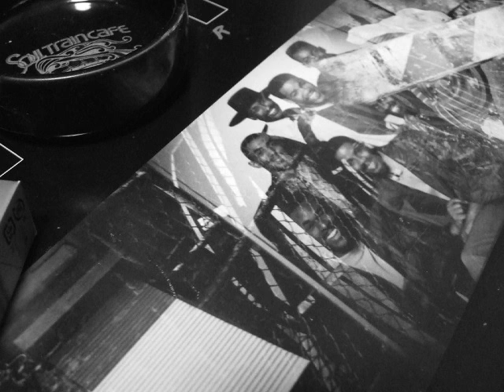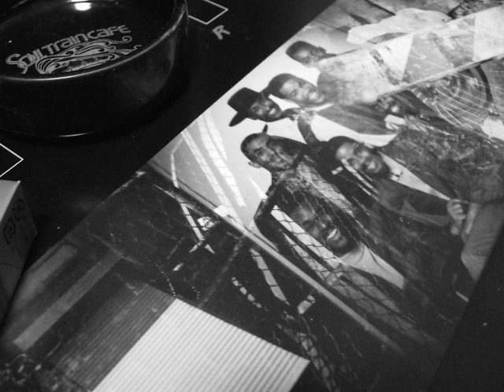483 Ren Woods - Hire Love (1982)